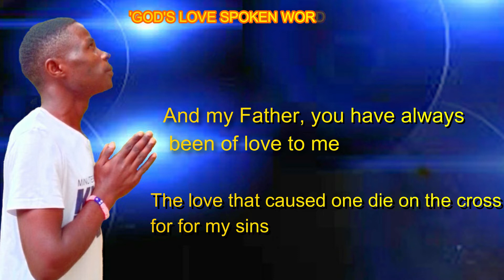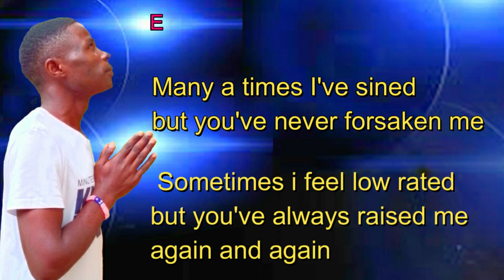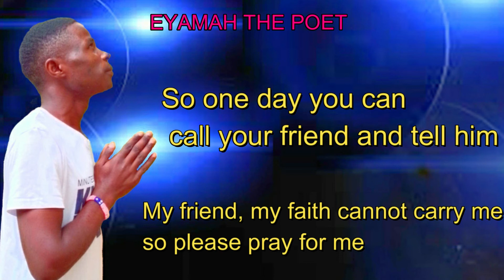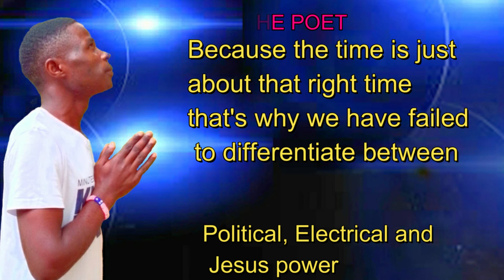Eyamah The Poet - God's Love ( Spoken Word Official lyrics)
The love Christ gave Man is not compared to the love,we give friends and lovers. There's a great different.
This piece Gives clear highlights and offers a prayer to God

Written by Eyamah The Poet
Voice by Eyamah The Poet
Produced by Eastleigh Record